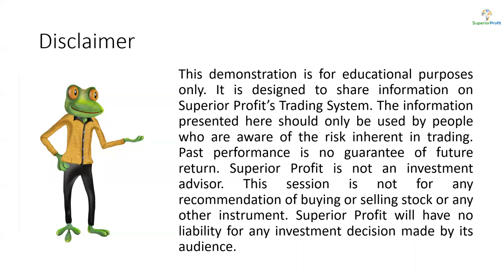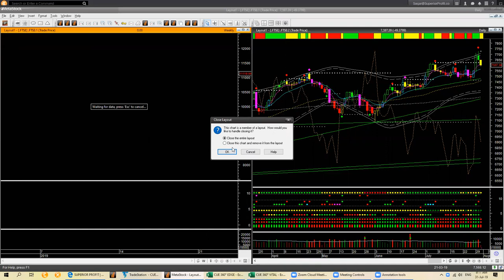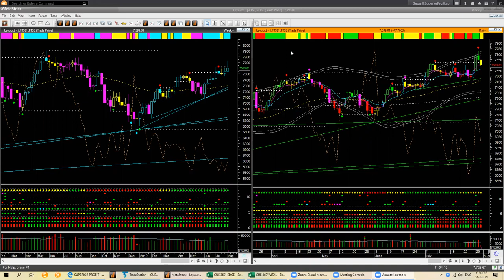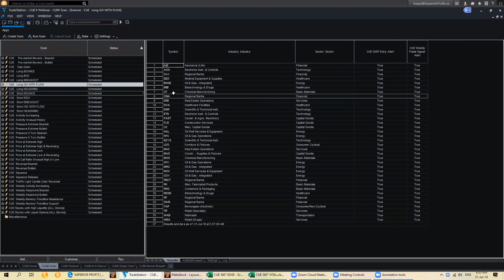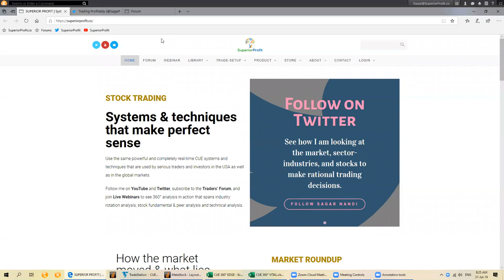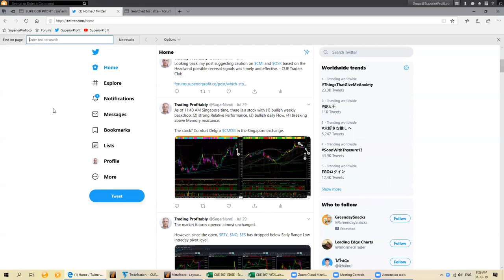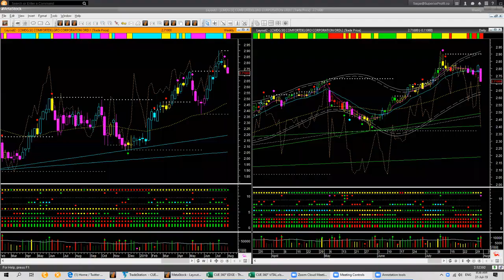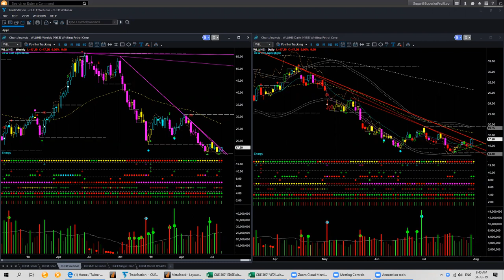Morning Market Meet - Wed 31st Jul 2019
Morning Market Meet - Wed 31st Jul 2019, 8 AM EST.
Live CUE 360° market and stock analysis

1. Look at Global Market Indices using CUE charts.

2. Review the USA Market futures.

3. Find different types of buy candidates: (a) at Price Extreme low (bottom catching), (b) in the middle (starting to move up) and (c) at Price Extreme high (breakout at the top).

4. Review of ALGN, CMI, OSK, STTE.NS, WLIL.SI based on forum posts and tweets.

Q&A is throughout the session.

Walkthrough the latest 2-3 posts in CUE Traders Forum if there is time.